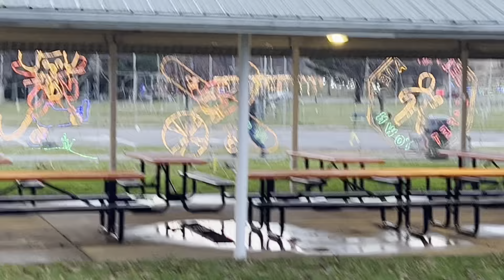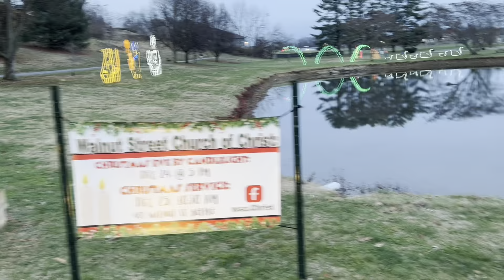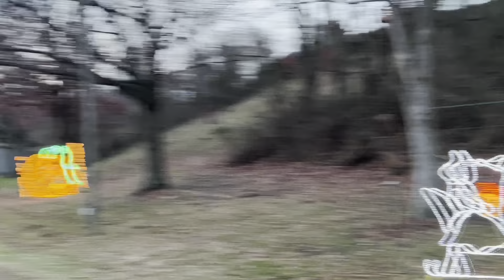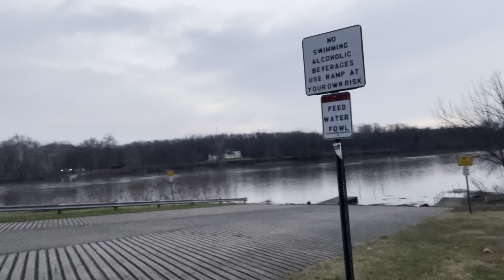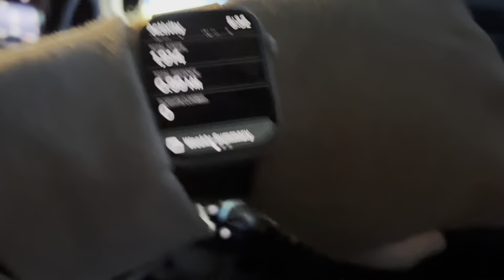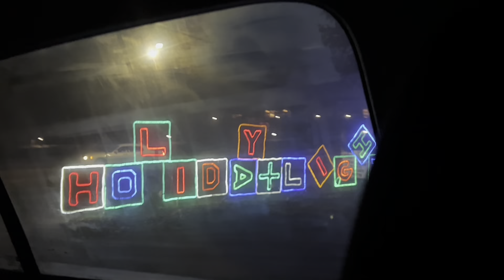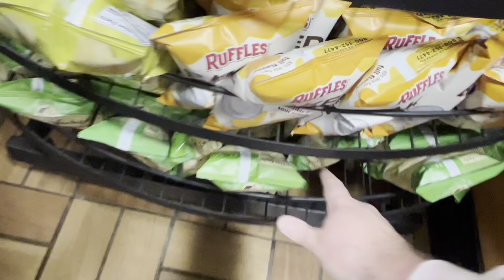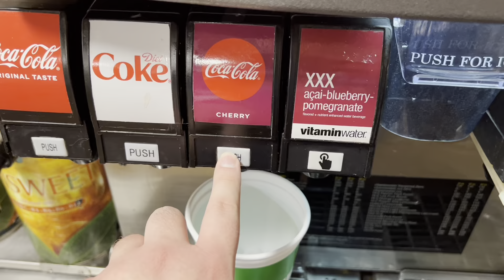A Christmas Vlog - The Lights of Christmas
This was filmed on Wednesday, December 7.

Me and my good friend Chelsea work along with her a little Burna doodle Scout we’re walking through the park through a little thing I like to call “The Lights of Christmas.”

The three of us had a good time, and I hope you have a good time watching this.